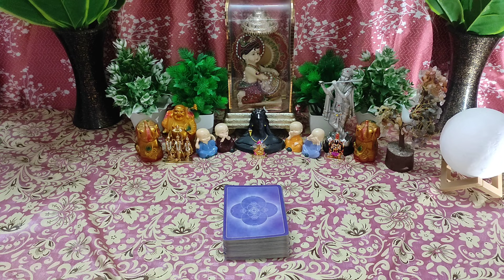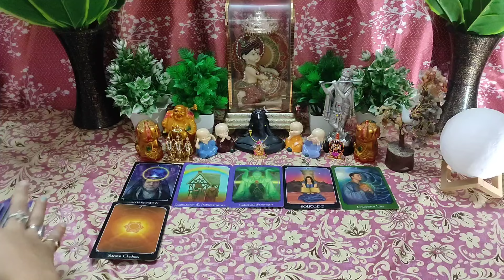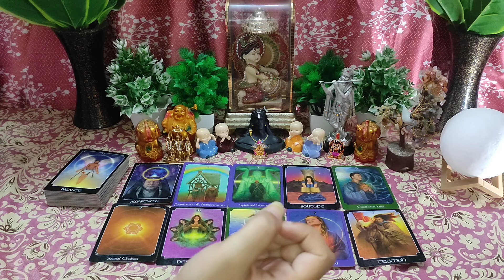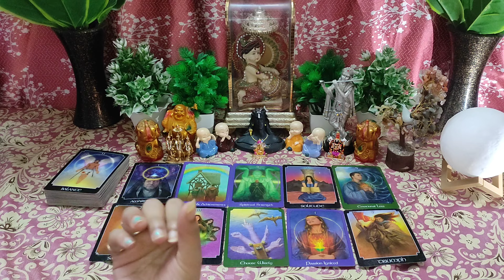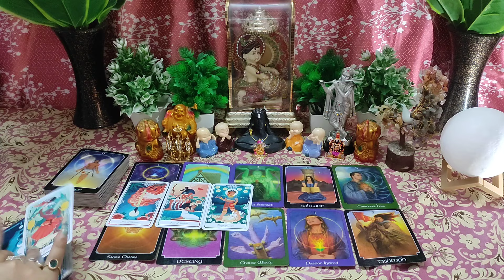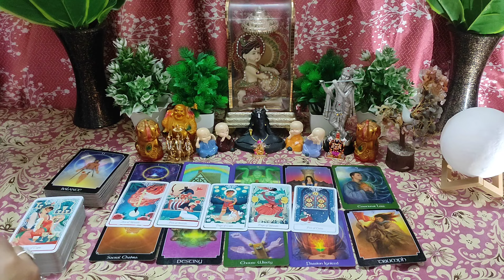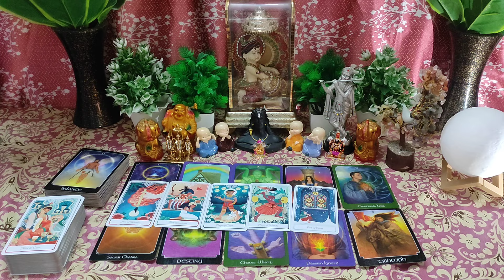🌈CURRENT THOUGHTS OF YOUR PARTNER I TIMELESS HINDI TAROT READING